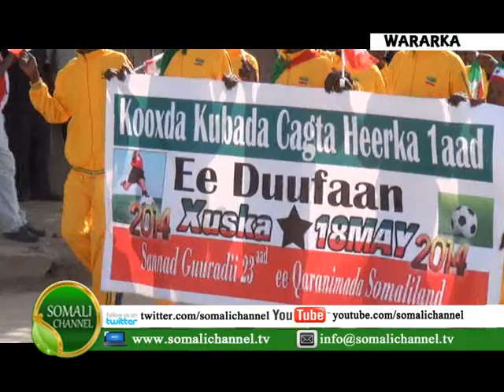HARGEYSA XUSKA SANAD GUURADA 23AAD EE 18 MAY SOMALILAND SOMALI CHANNEL